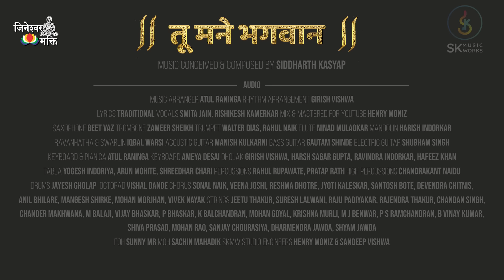Tu Mane Bhagwan |तू मने भगवान| Siddharth Kasyap | Rishikesh Kamerkar | Smita Jain| Jineshwar Bhakti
Conceived & Composed: Siddharth Kasyap
Lyrics: Traditional
Vocals: Rishikesh Kamerkar & Smita Jain

तू मने भगवान एक वरदान आपी दे,
ज्या वसे छे तु मने त्या स्थान आपी दे
वरदान आपी दे त्या स्थान आपी दे

हु जिवु छु ऐ जगतमा ज्या नथी जीवन
जिंदगी नु नाम छे बस बोझ ने बंधन
आखरी अवतार नु मंडान बाँधी देज्या वसे छे तु मने त्या स्थान आपी दे
मंडान बाँधी दे त्या स्थान आपी दे

आ भुमिमा खूब गाजे पाप ना पडघमबेसुरी थई जाय म्हारी पुन्य नी सरगम
दिलरुबा ना तारनु भंगान सांधी देज्या वसे छे तु मने त्या स्थान आपी दे
भंगान सांधी दे त्या स्थान आपी दे

ज्योम तनमा ज्या लगी छे सौ करे शोषण
ज्योम जाता कोई अहिया ना करे पोषण
मतलबी संसार नु जोडन कापी दे
जोडन कापी दे त्या स्थान आपी दे
SK Music Works Team:-
Aliza Khan ( Channel Producer )
Ravi Arora (Project Co-ordinator)
 Henry Moniz  (SKMW Studio Engineers)
 Sandeep Vishwa (SKMW Studio Engineers)
Manoj Sharma (Executive Producer)
Chetan Sawant (Studio Manager)
Gaj Singh (Graphic Designer)
Muskan Mehta (Digital Marketing)
Trisha Ghotia (Digital Marketing)
Nandni Mandal (Digital Marketing)
Victor Pimple (Office Boy)
Shankar Khetle (Office Boy)
Rupesh Kajari (House Keeping)
Sagar Kamble (House Keeping)
To Set Caller Tune Dial Below Codes
♪ Tu Mane Bhagwan
For Airtel Hello Tunes 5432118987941
BSNL East/ South 14156516
BSNL  North/ West 7608877